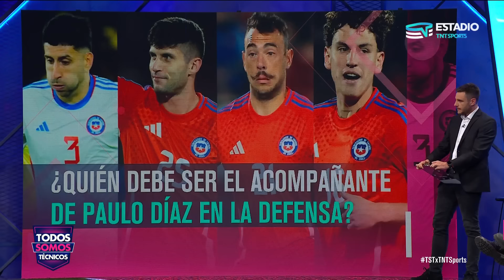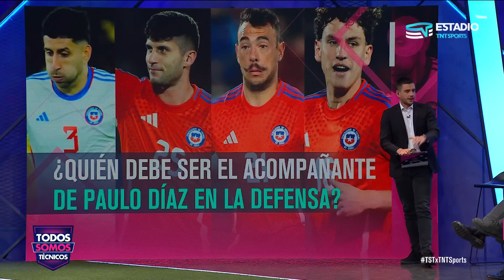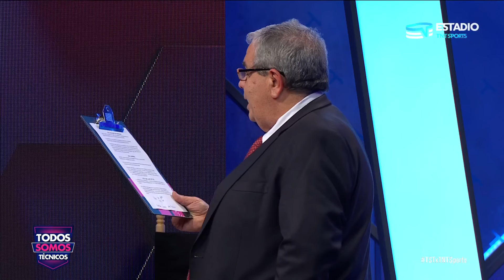Todos Somos Técnicos - La Roja lista para el estreno en la Copa América | Capítulo 18 de junio 2024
La Roja se prepara meticulosamente para su debut en la Copa América contra Perú, ajustando los últimos detalles antes del partido inaugural del torneo.